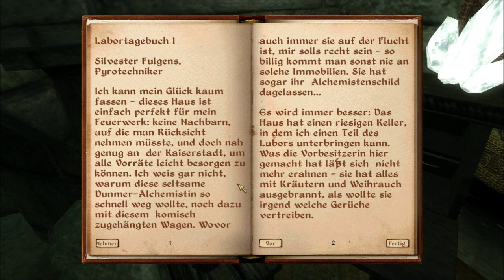Oblivion Mod gameplay | Mod: Garaks Feuerwerk | (Deutsch kommentiert) part 1 HD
Diesen Mod habe ich auf Planet Oblivion gefunden. Er heißt Garaks Feuerwerk. Ich fand den Mod ziemlich cool, da man damit Vulkane und Römische Lichter machen konnte.